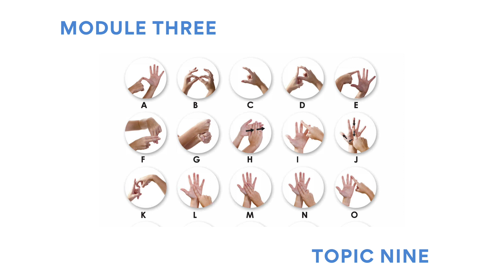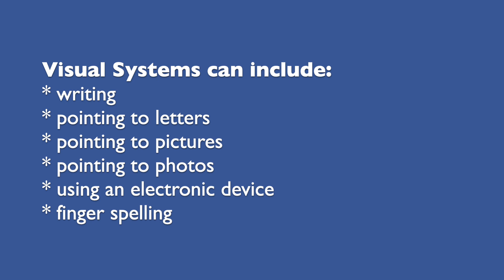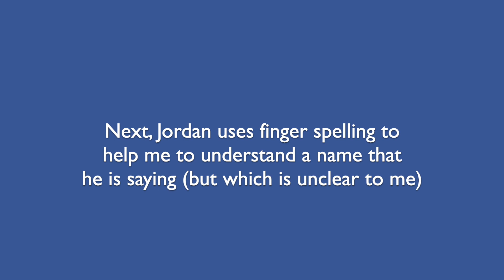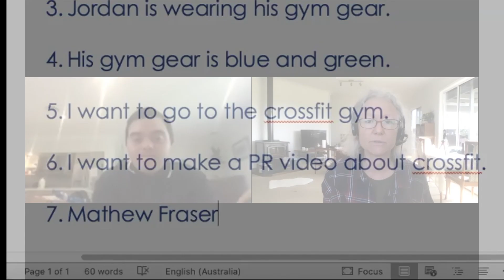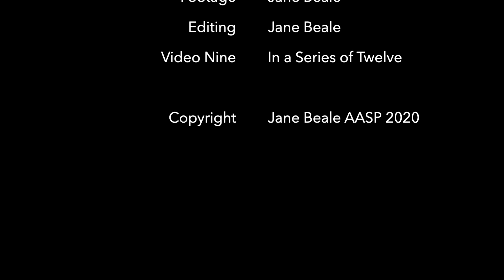Video Nine for Participants of Articulation Short Course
I hope you enjoy this video which runs for 22 minutes. This video forms part of the course work for the ARTICULATION SHORT COURSE.
For course participants - after the video has finished, please complete the worksheet for Topic Nine.

This is the only video in the short course that is made "Public". The other 11 videos are unlisted and for paying participants only.